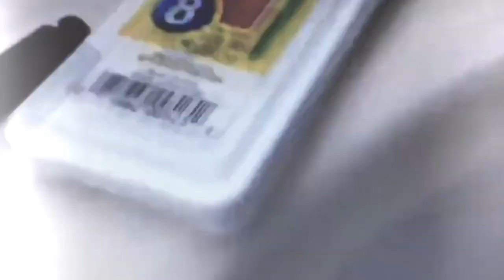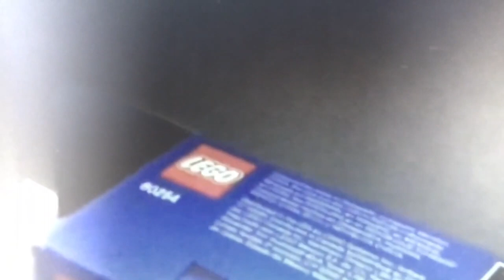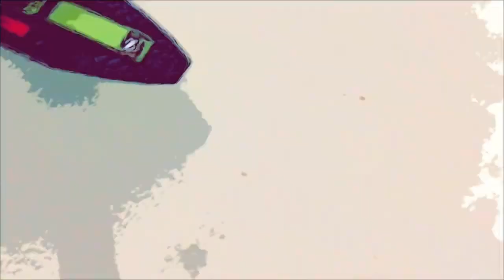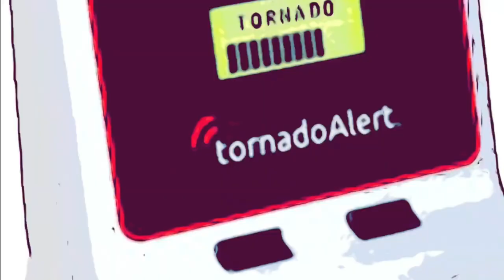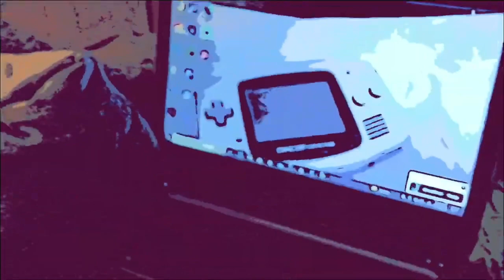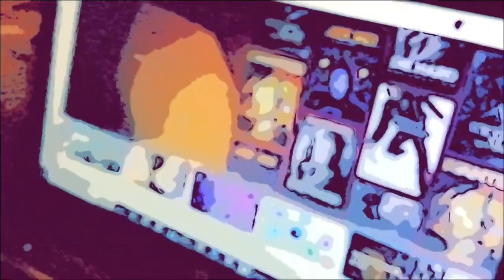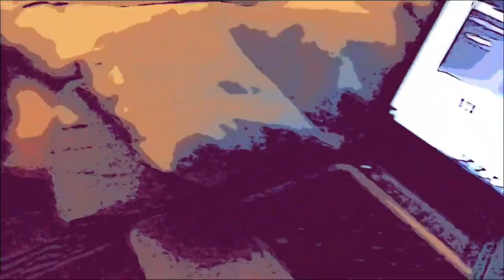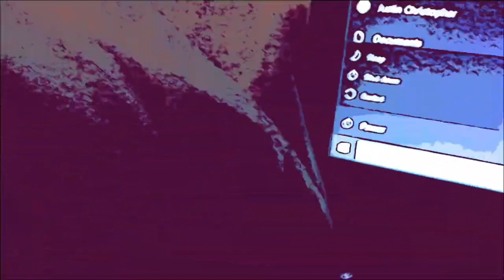Trackmaster Thomas And Friends Chapter Complete: Full Special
This is NOT A MOVIE it’s a special